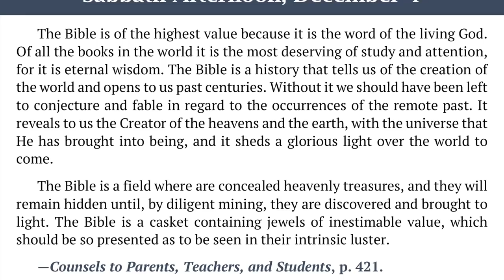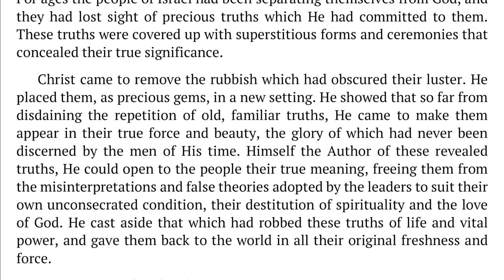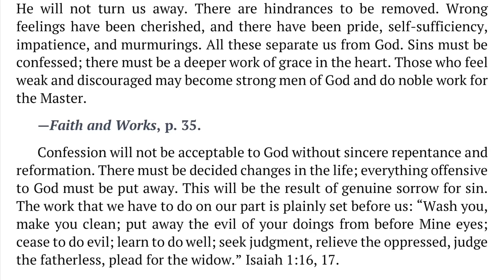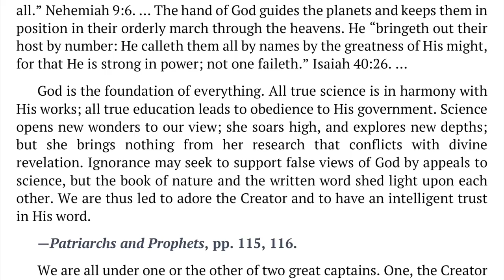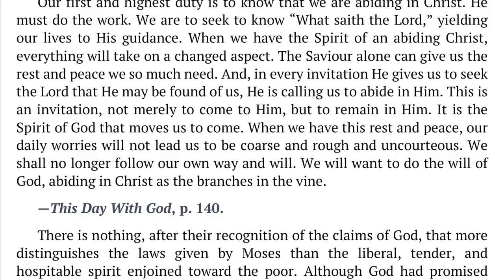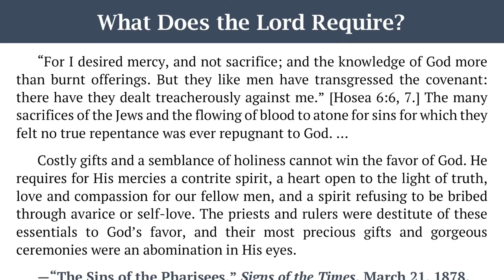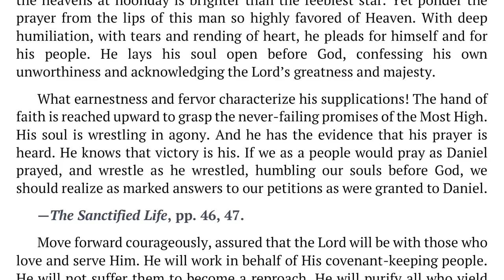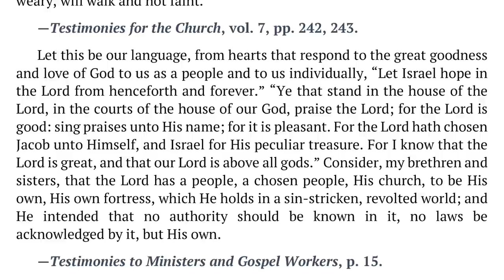2021 Q4 Lesson 11 – Ellen G. White Notes – Deuteronomy in the Later Writings – Audio by Carla Morris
00:00 | Sabbath Afternoon
03:42 | Sunday, Dec 05
07:03 | Monday, Dec 06
10:39 | Tuesday, Dec 07
14:40 | Wednesday, Dec 08
18:32 | Thursday, Dec 09
22:10 | Friday, Dec 10

🔹 God’s Amazing Grace, “With All Your Heart,” p. 318;
🔹 Gospel Workers, “The Outlook,” pp. 38, 39.